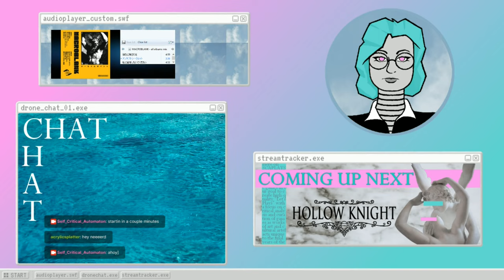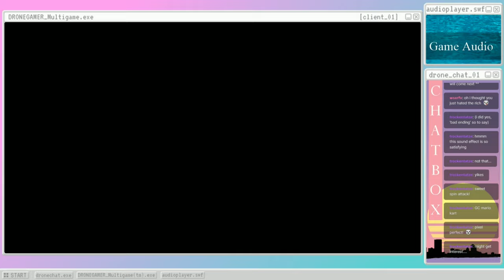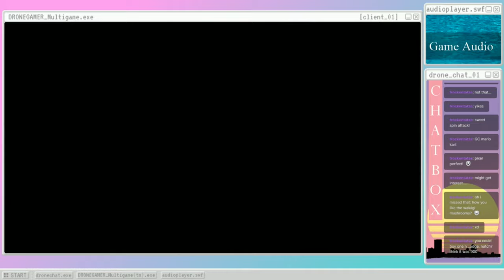Hollow Knight (s05): What's The Haps, Worm-Daddy?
Many mushrooms, few badgers. No mammals at all, in fact.  - Please Click 'Show More' Below -